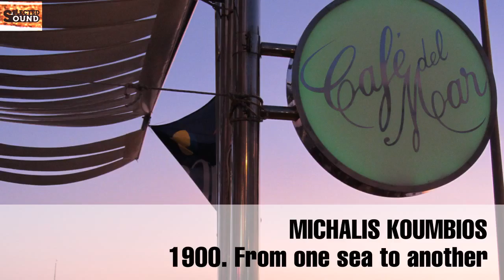Michalis Koumbios - 1900. From one sea to another